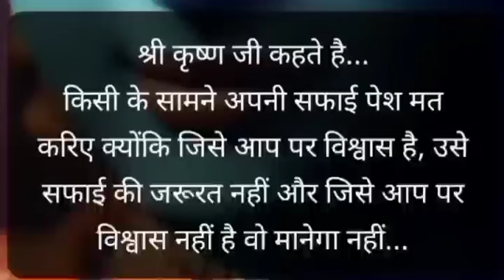shorts shortsvideo youtubeshorts trendingshorts viral status motivational trueline 🙏follow 🙏